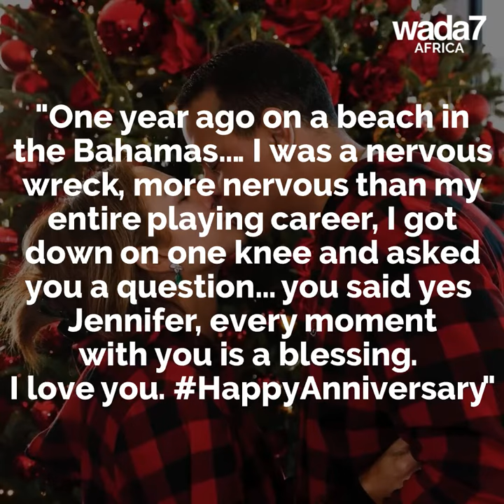Jennifer Lopez's fiancé sends her a beautiful message ❤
Jennifer Lopez receives a beautiful love letter on Instagram for a special day ❤